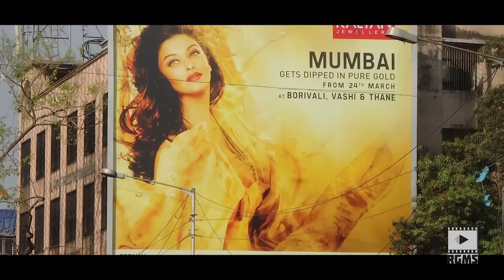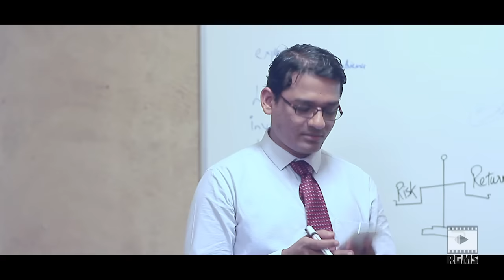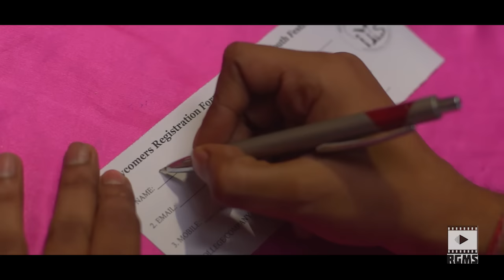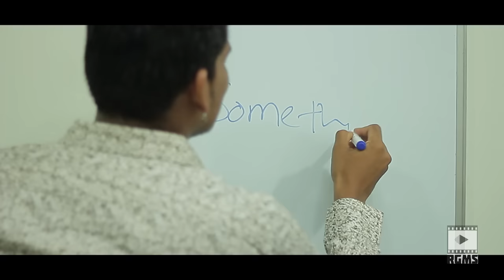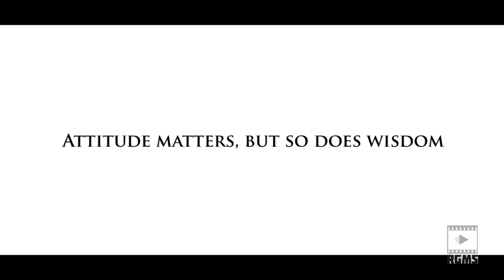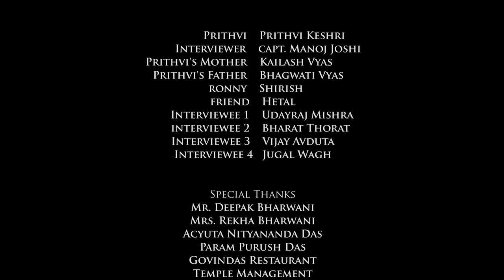Prerana | Short Film | An Invitation for Transformation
A short film scripted and performed by devotees at RG Media in celebration of 150th anniversary of the Prerana festival for youth held monthly at ISKCON Chowpatty.